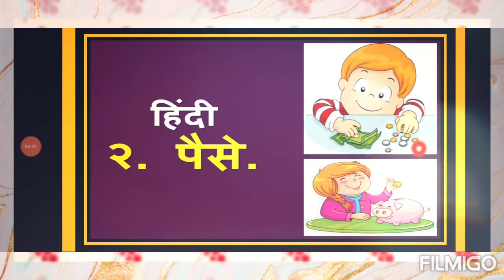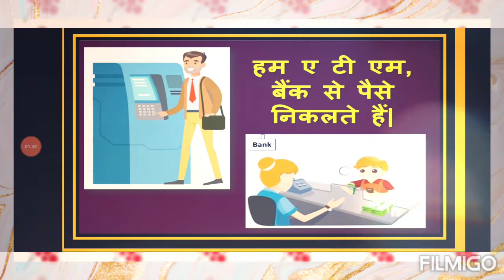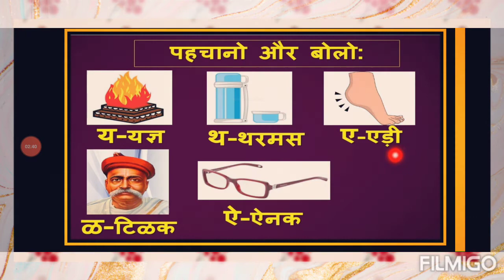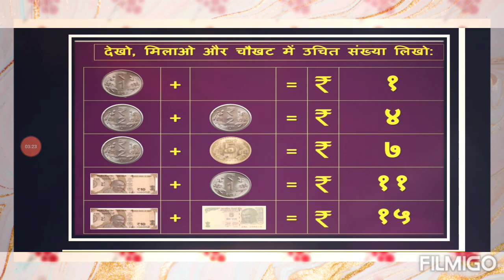Hindi - २. पैसे l